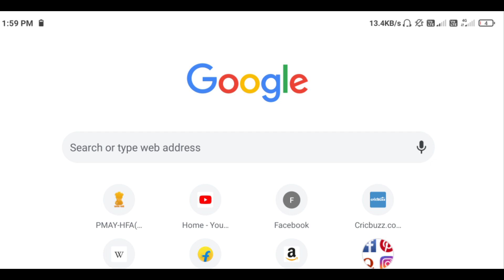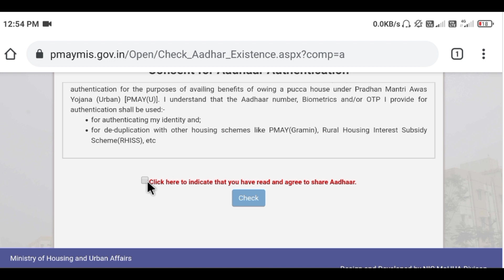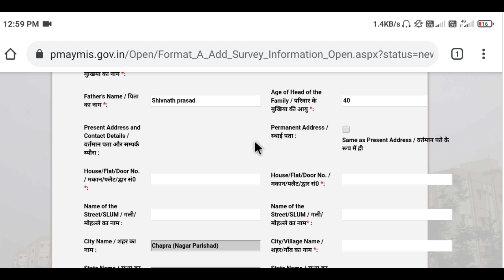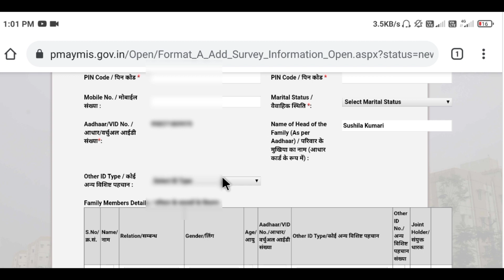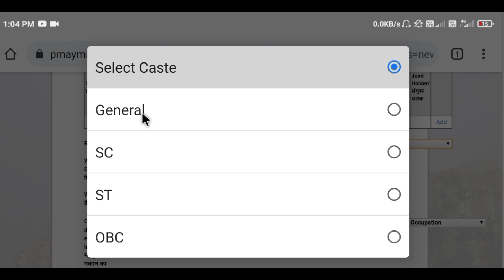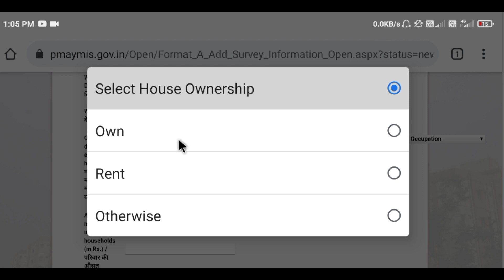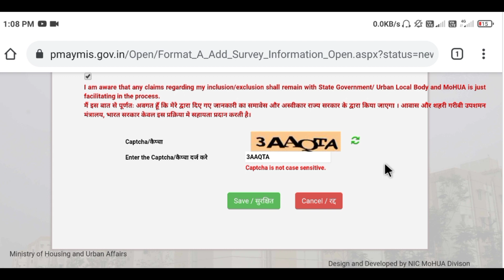Pradhanmantri Aawas yojana online apply || Pradhanmantri Awas yojana apply Kaise kare | Apply Pmayg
Queries-
Pradhan mantri awas yojana apply online 2021,
Pradhan Mantri Awas yojana Gramin Apply Kaise kare,
Pm Awas Yojana Gramin,
Pradhanmantri Awas yojana Apply Kaise Kare,
Pmay Apply Online,

thanks.